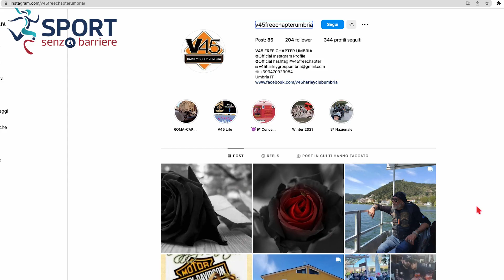Sport senza barriere - Massimo Cagiola (04-06-2023)